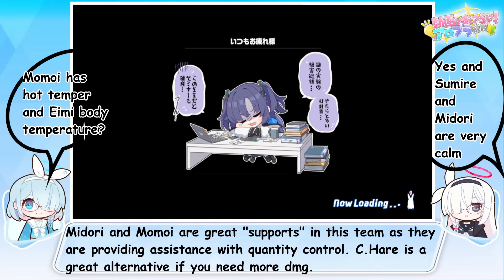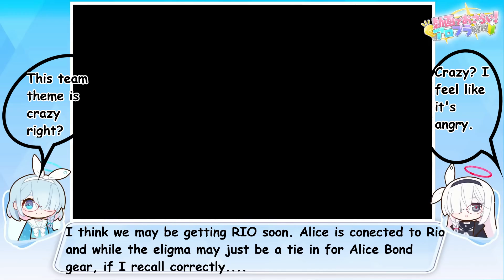Blue Archive JP Joint Fire Drill 28 guide Shotgun strike force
In this short video we are looking at the latest JFD for the JP server. We are looking at the rules, strategy, student recommendations and a showcase 4/4/4 clear run of my own to better illustrate how the challenge works. Also, because of the simplicity of the challenge I threw in there some wild speculation (hopium) to spark a bit of discussion. Share your thoughts, questions, strategies and theories in the comments and I wish you all a great day.
If you want to Support me:
for short clips of random BA or gaming stuff or small BA news segments
For whatever I happen to post there xD mostly promoting my videos and small clips of BA in game animations.